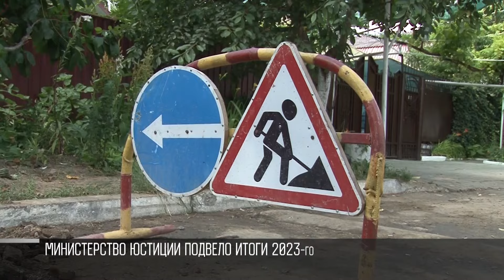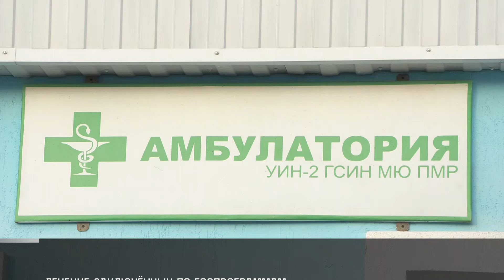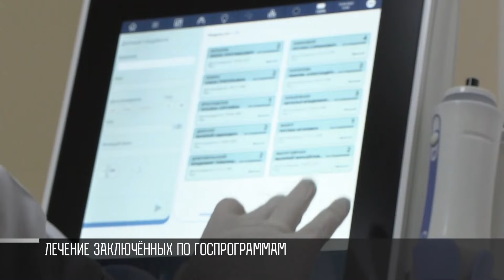Вадим Красносельский: «Людей лишили свободы, но не достойного обращения»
Об условиях в тюрьмах и работе для заключенных сегодня говорили на коллегии Минюста. Президент Вадим Красносельский подчеркнул: отношение к осужденным должно быть гуманным. Главное – не наказать и изолировать, а исправить и перевоспитать.